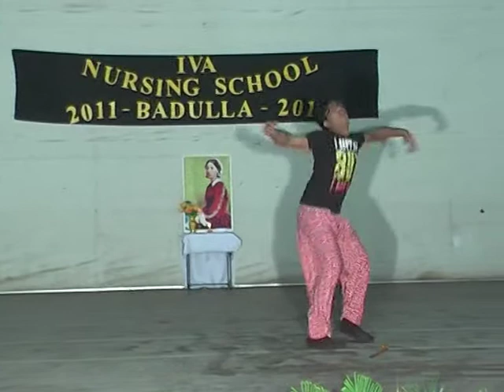Sri Lanka School of nursing iva - Capping Ceremony (Badulla) Cilp 1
The institute that I was started in 2009 as IVA International Vocational Academy, with nine students, which successfully maintained by me with my dedication, strong strength and grate caurage. I would like to declare my grate pleasure for Co-operation, courteous support and valuble guidance you all have given to me.

Since 2009 we have now opened Island widely branches with Ratnapura main branch at Badulla, Panadura, Tangalle,Kandy,Anuradapura, Gampaha and Specially in north and east area Jaffna , Vavuniya and Batticaloa.

My main objective was to give correct Vocational training to youth school leavers of Island wide and give them guidance for strengthen their economy.It was a grate victory that all the students refered to jobs who successfully completed the course. It is a grate pleasure that thousands of nurses are working island wide and foreign hospitals who successfully studied and completed in our institute.

We have prepared a complete nursing syllabus for implement systemtically education activities in all our branches.I cordially invite to all the lecturers who counducting courses in the institute to use and practice the syllabus.

I again thanking all of you, that the strength,courage and Co-operation, you have given in my way to success.I expect your support and guidance for all future activities.